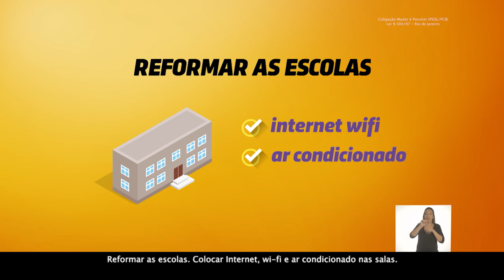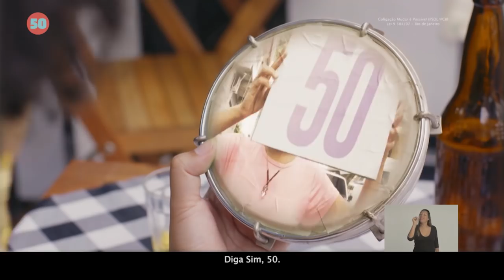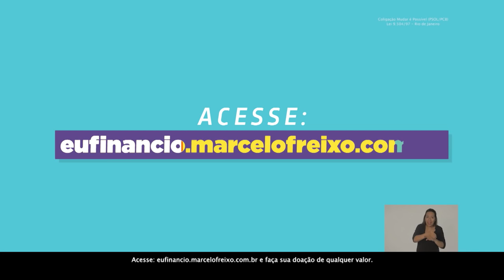Freixo na TV | Educação | 26/10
Nós vamos garantir um plano de cargos e salários unificados para os educadores, envolvendo professores e funcionários. Vamos ter escolas mais democráticas e implementaremos uma política de educação integral com esporte e cultura. Isso será possível ouvindo os alunos, pais, professores e funcionários. É com eles que vamos governar.